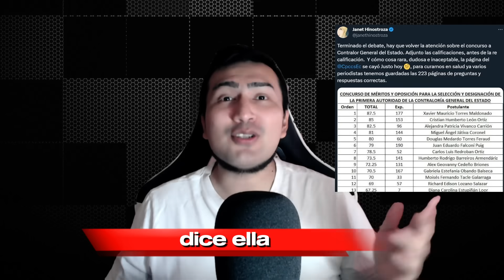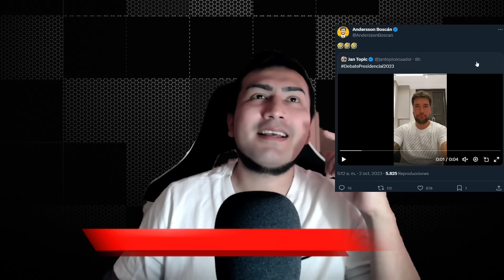DANIEL NOBOA se queda solo ¡Se comienzan a bajar de la camioneta! | Pedro Granja lo desenmascaro